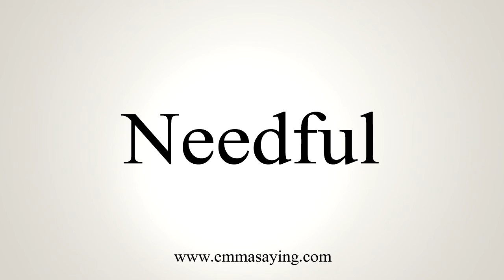How To Say Needful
Learn how to say Needful with EmmaSaying free pronunciation tutorials.